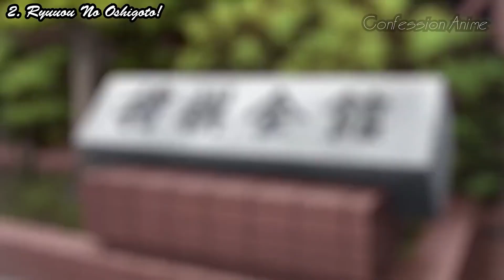When a cute anime girl gets angry and jealous | ▪♡Cute and Funny Scene♡▪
Anime:
Horimiya
Ryuuou no oshigoto!
Gotoubuu no hanayome
Tonikaku Kawaii
Ijiranaide nagatoro-san
Campione!

❤️❤️Help me like and Supscribe my Channel. Thanks a lot.❤️❤️
This channel is compilations of all the best moments of famous animes. All content is subject to copyright laws.